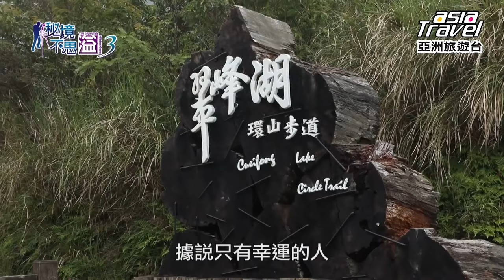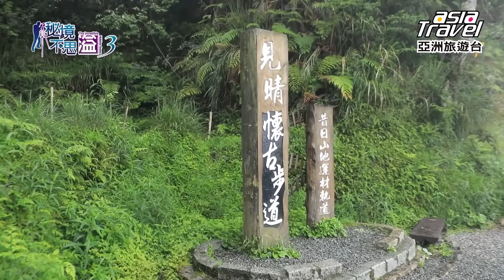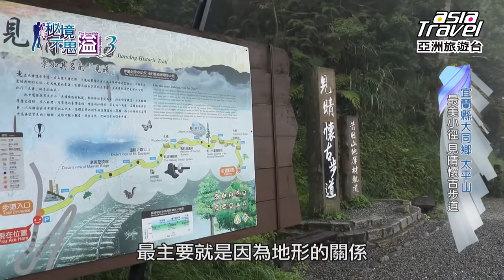2022花東山海線景點推薦！走訪黃金峽谷、太平山、阿塱壹古道，3天2夜一次玩透透｜廖科溢《秘境不思溢》精選版 @asiatravel-tv​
★景點推薦
00:00 花蓮縣豐濱鄉 石門遊憩區
05:32 花蓮縣秀林鄉 黃金峽谷
08:09 宜蘭縣蘇澳鎮 烏岩角
13:11 宜蘭縣大同鄉 太平山
19:35 屏東縣牡丹鄉 阿塱壹古道
29:21 台東縣海端鄉 栗松溫泉